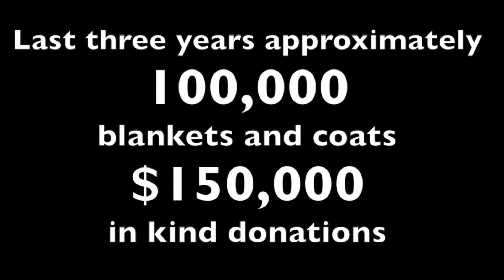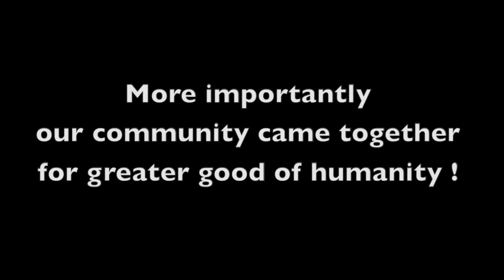Syrian Refugees Blanket & Coat Drive 2015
Embrace Relief's third annual blanket drive to assist displaced Syrians in Turkey has been held between November 7 and December 5, 2015. This year's campaign was expanded to include winter coats in addition to blankets, and the response has been overwhelming!